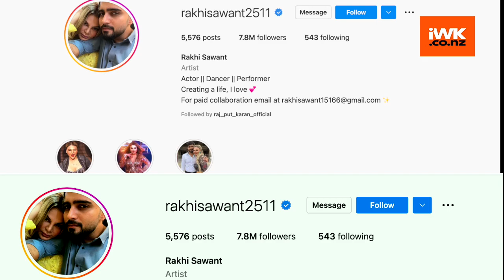Rakhi Sawant's Instagram followers increases, actress spills secret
After breaking up with Ritesh Singh, Rakhi Sawant has found love again. She is currently in a happy relationship with Adil Durrani.